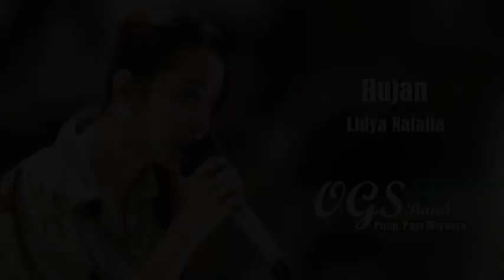HUJAN - Lidya Natalia - OGS BAND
Dipopulerkan    :  Erie Susan

Phone/WA OGS BAND - 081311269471 ( Bambang S - Koordinator OGS BAND )

OGS BAND disini sebelumnya mohon maaf dan mohon ijin khususnya kepada semua para pencipta lagu / penata musik / penyanyi aslinya ( yang mempopulerkan ) serta semua pihak tanpa terkecuali yang terlibat dalam pembuatan / produksi lagu - lagu yang ada didalam channel OGS BAND, untuk ikut serta melestarikan karya - karyanya dengan tujuan meramaikan blantika musik dangdut Indonesia, OGS BAND juga berusaha untuk mereview kembali lagu - lagu lama agar eksistensinya terus berkembang mengalir ke generasi penerus / millenial, dan apabila ada kekurangan / kesalahan dalam penulisan atau bentuk apapun didalam video ini mohon maaf untuk masukan dan koreksinya,
terimakasih 🙏

salam hormat,
OGS BAND DANGDUT
( Original Genre Section )